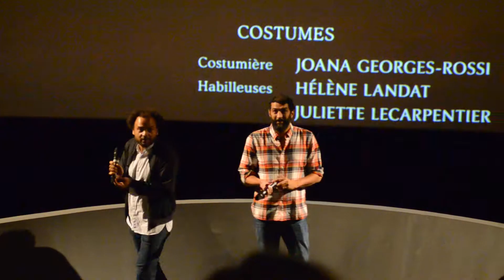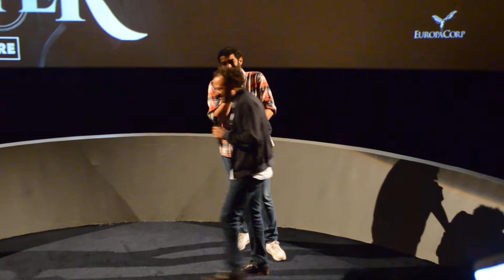Débat Film Coexister Part 1/2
Cette vidéo est le débat du film "Coexister" avec les spectateurs et l'équipe du film dont le réalisateur M. Fabrice Eboué et l'acteur M.  Ramzy Bedia après l'avant-première au ugc les halles le 4/09/2017.